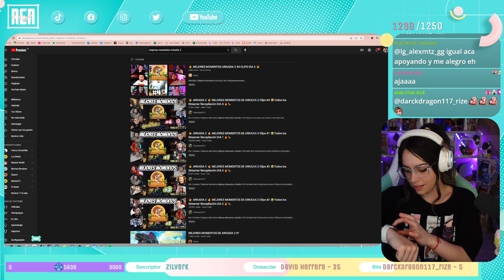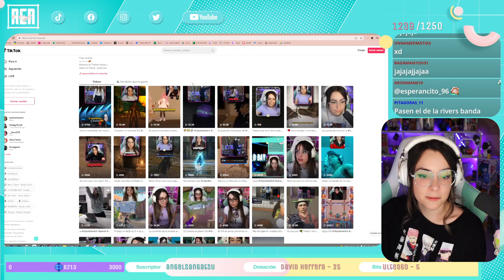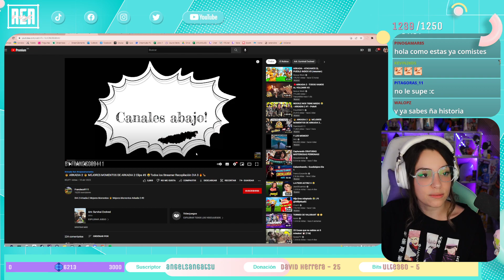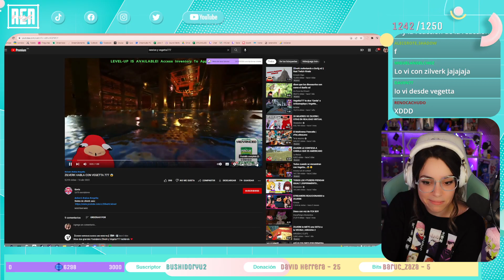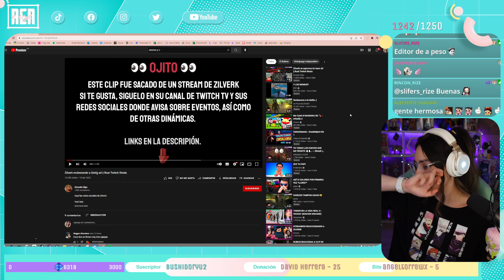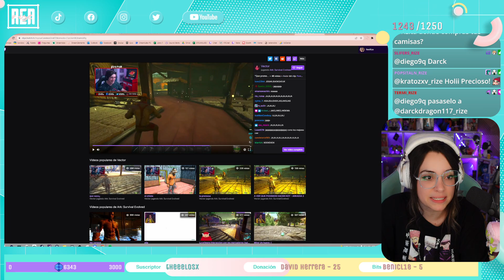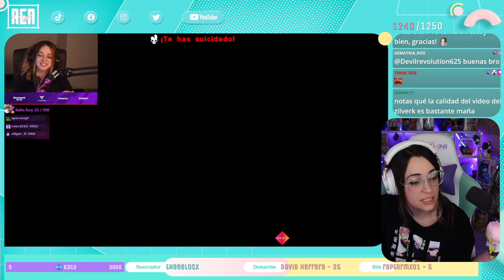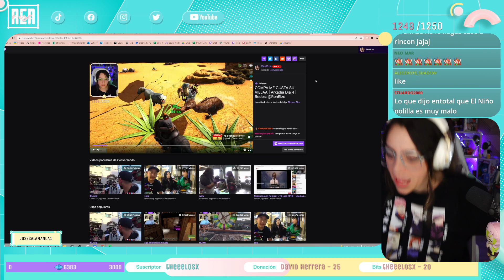#4.2 COMPA ME GUSTA SU VIEJAA | Arkadia Dia 4 | Redes